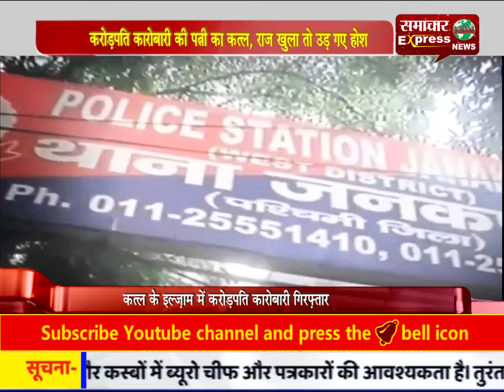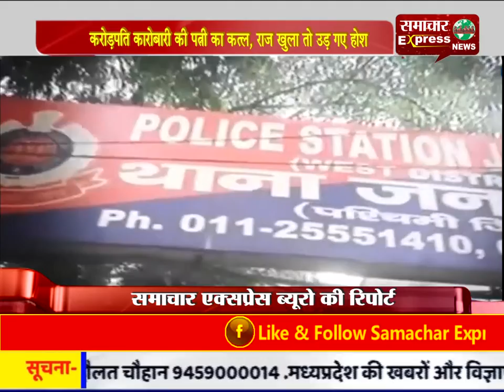करोड़पति कारोबारी की पत्नी का कत्ल, राज खुला तो उड़ गए होश